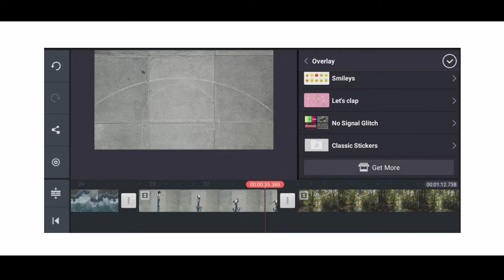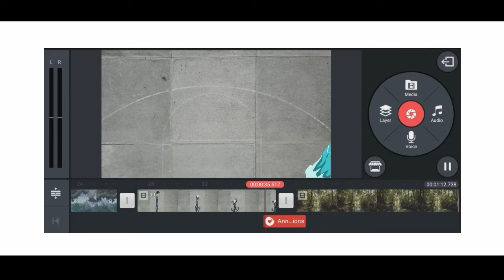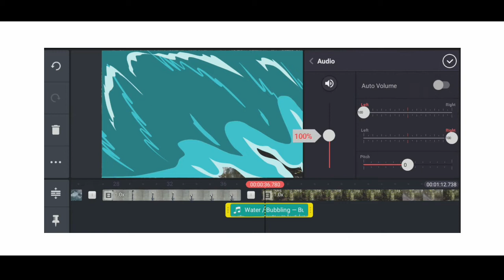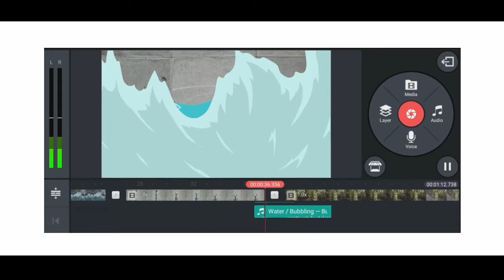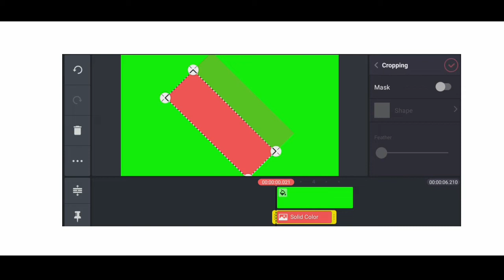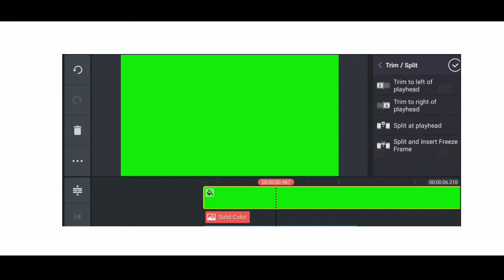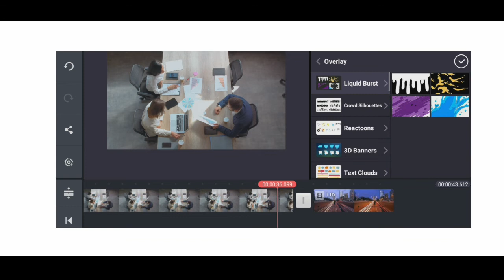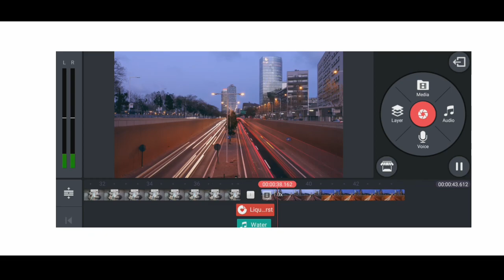🔥How To Create Amazing Transitions Like Premier Pro In KINEMASTER ...!!👍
Topic
1.Kinemaster Editing Tips
2.Editing Tips
3.Transitions In Kinemaster
4.Transitions

premiere pro